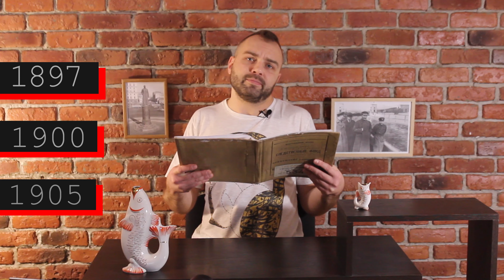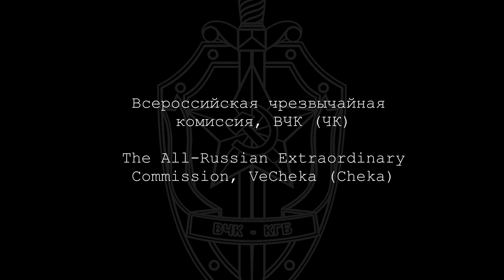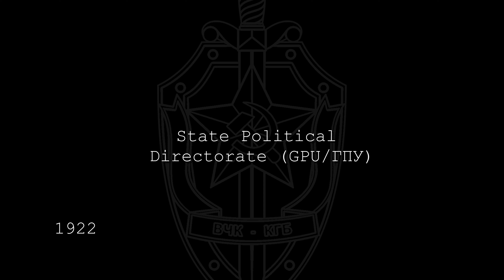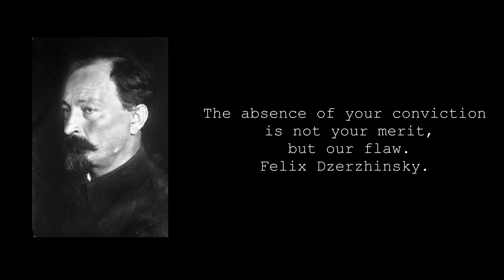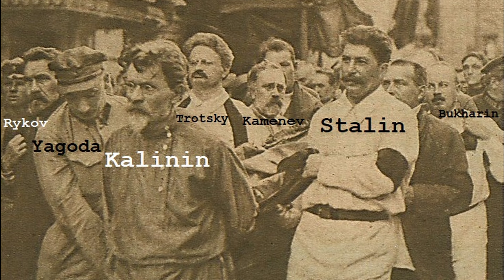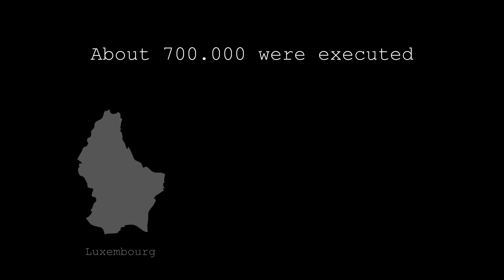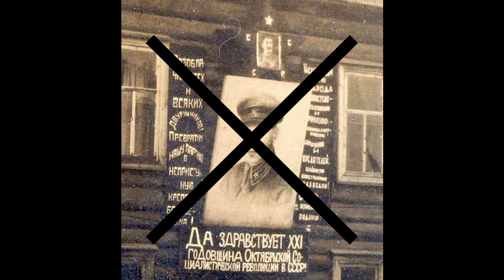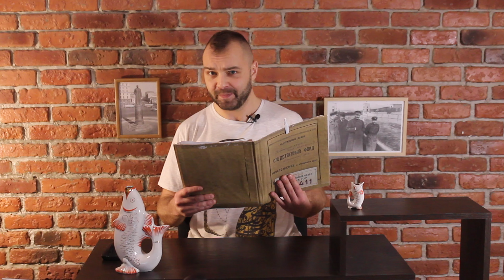Nikolay Yezhov, Genrikh Yagoda, Felix Dzerzhinsky - KGB Files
From Dzerzhinsky in 1917 to Bakatin in 1991 21 person took turns heading the state security agencies of the USSR. The fate of these people was completely different. We will tell you about each of them.

00:44 Dzerzhinsky. The Founding Father. 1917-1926.
04:20 Menzhinsky. The Successor. 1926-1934.
05:25 Yagoda. The first shot. 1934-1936.
09:16 Yezhov. The Bloody Dwarf. 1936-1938/

Written by Eduard Andryushchenko.
Host: Pavlo Morkovkin.
Video editor: Slava Chizhenok.
Design by Alyona Troyan.

I'm Eduard Andryushchenko, a Ukrainian historian and journalist. KGB Files is a history channel presenting fascinating stories I find in declassified KGB​​ archives.

Telegram (in Russian)